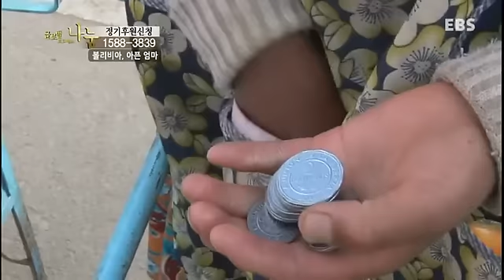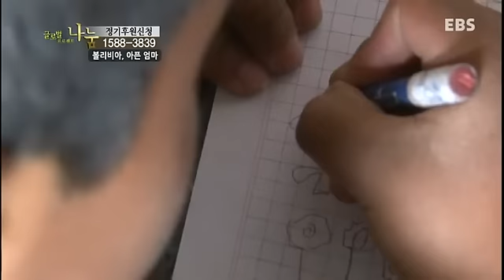글로벌 프로젝트 나눔 - Global Sharing Project_볼리비아, 아픈 엄마_#001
볼리비아, 아픈 엄마